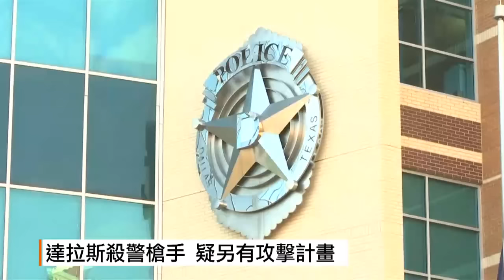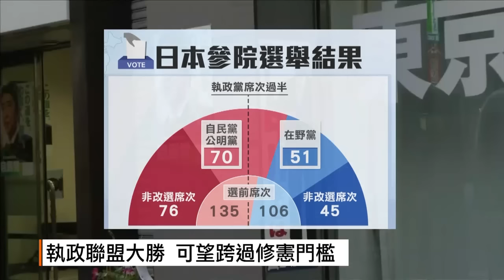7/11-udn就要國際新聞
王牌C羅，因傷退賽，但葡萄牙還是奪下歐洲杯冠軍。而溫布頓網球錦標賽，地主Murray，二度封王。

美國上周連續兩天、發生警察槍殺黑人事件。各地群情激憤，更有兩地爆發警民衝突，將近兩百人被捕。

日本廠商新推出一款：無人駕駛電動小巴！透過GPS定位，自動駕駛。但受限於法令，目前只能在私人土地上，提供載客服務。